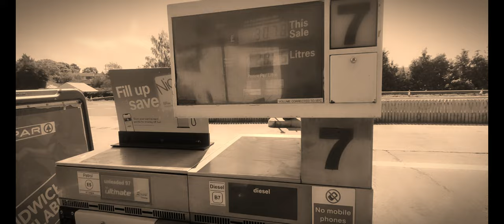Solo Wildcamp and cold water swim in the English Lake District.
A perfect trip out for me. Solo widcamp with a beautiful view and then onto a tarn for an unplanned wildswim. Bliss